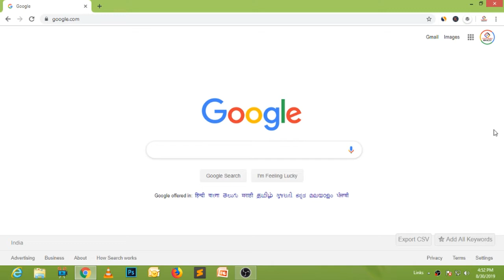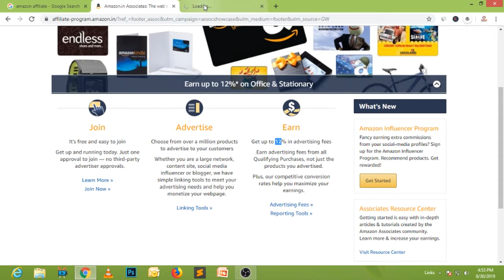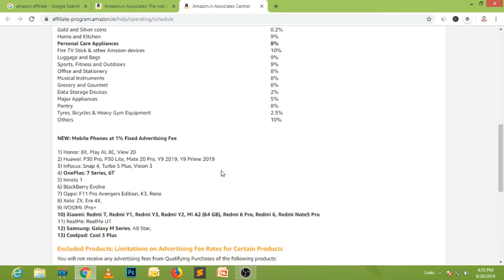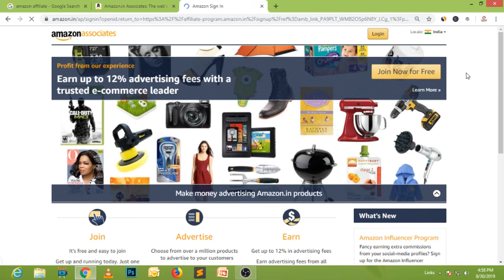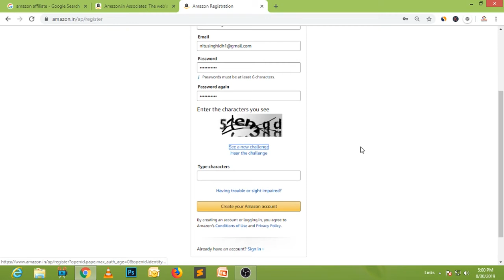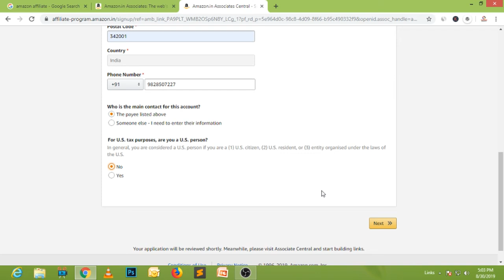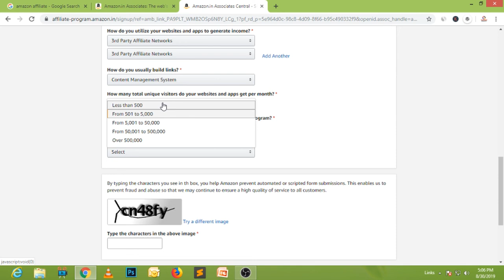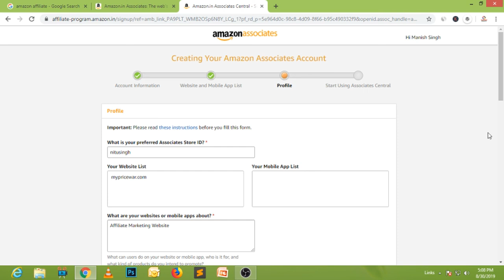Affiliate Marketing Amazon Signup Process | Affiliate Marketing Zero to Hero Course | Part - 4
Affiliate Marketing Course Zero to Hero

Regards

Manjit Singh